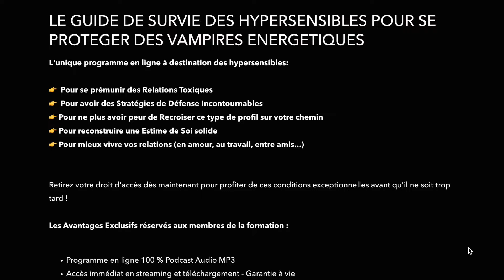POURQUOI LES HYPERSENSIBLES ATTIRENT LES RELATIONS TOXIQUES? (5 RAISONS)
💥𝐏𝐫𝐨𝐦𝐨 𝟒𝟖𝐡:Le Guide de Survie des Hypersensibles pour se Protéger des Vampires Énergétiques
Nous allons découvrir 5 raisons pour lesquelles vous pouvez développer des relationstoxiques avec votre entourage

🔴 Le Guide de Survie des Hypersensibles pour se Protéger des Vampires Energétiques
🔴 La Méthode des Hypersensibles: Comment Maîtriser vos Émotions et Surfer sur un monde agité
🔴 Formation Mini Habitudes- Maxi Impact (4 Principes Fondamentaux pour Transformer sa vie d'Hypersensible)